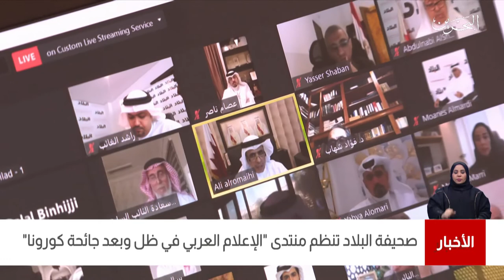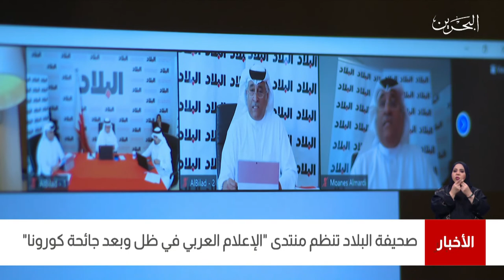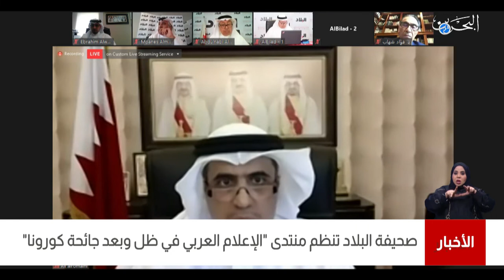البحرين مركز الأخبار : صحيفة البلاد تنظم منتدى الإعلام العربي في ظل وبعد جائحة كورونا 19-03-2021